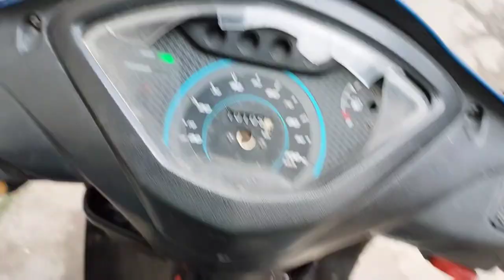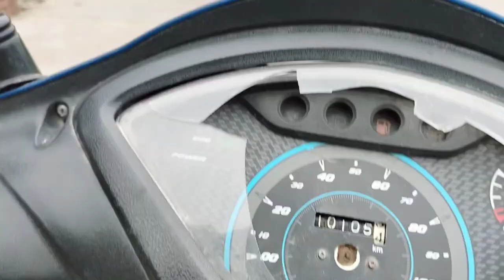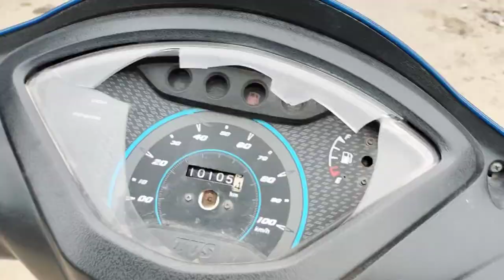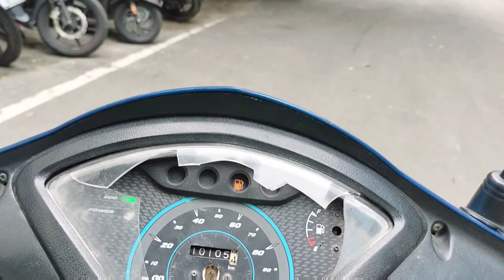Creativity is a combination of discipline and achildlike spirit.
Hello everyone! Here, we bring you daily new and informative videos covering a wide range of topics - business tips, personal development, latest news, and intriguing stories from around the world. 🌎✨

Our aim is to assist you in making your life better and provide guidance in the realms of new knowledge and progressive thinking. On this channel, we present daily videos to offer you new learnings and motivation. 💡🚀

We welcome your suggestions and questions, and your thoughts inspire us to move forward. 🙌💬